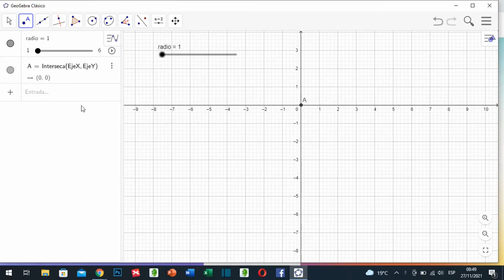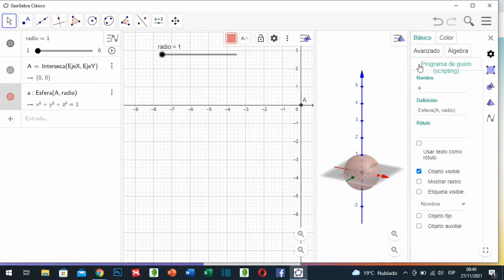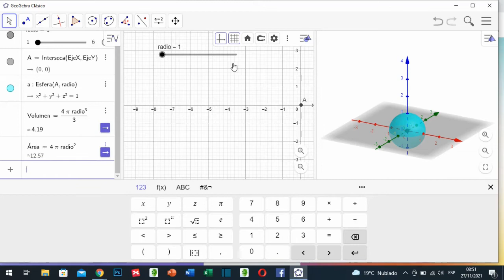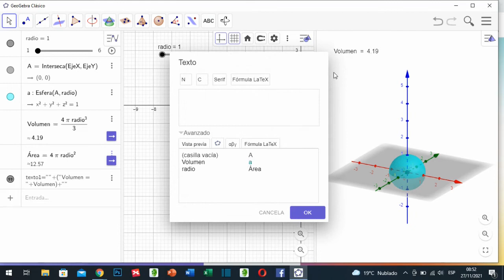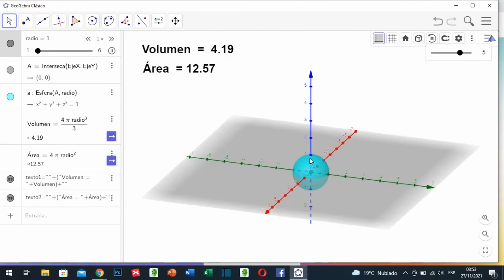Esfera con GeoGebra: Construcciones con deslizador, volúmenes y áreas